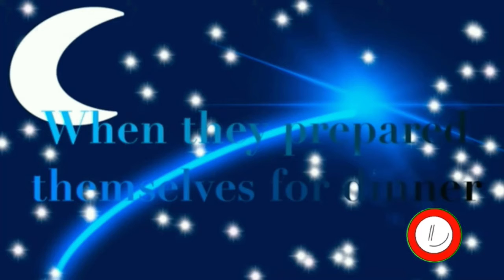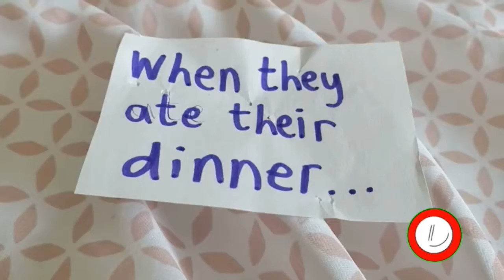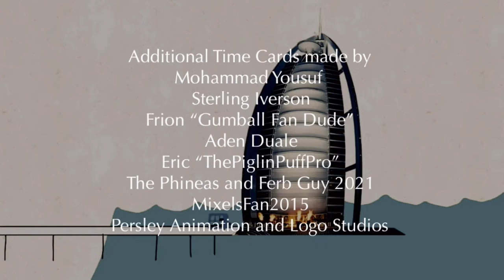Fun at the Burj Al Arab Hotel [Full Movie]